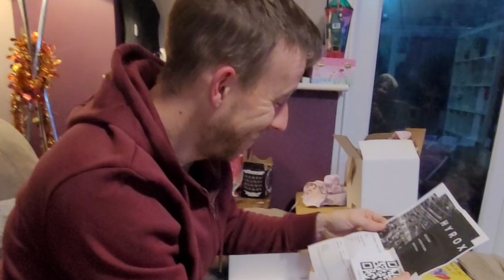Hyrox Glasgow - Baptism of Fire - First Pro Race | The Good, The Bad, and The HEAVY!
Hyrox Glasgow Pro, Scotland's second ever HYROX, and it was fricken Epic. A brutal drive up and spectacular event and a brutal drive home. Worth it? You're damn right it was. This was my first EVER go at the PRO weights, and it was bought for me just 2 months before as a surprise Christmas present by my lovely wife, giving me about 5 weeks to prepare...which wasnt really enough but into the mangle I go.
This video covers The build up, talking strategy, worries and concerns, running the race, how it felt, what I struggled on, what happened after and all the things I liked and a few things I disliked. It focuses on the step up from opens to pro.
I remain committed to creating relatable, humble Hyrox content for the great majority of participants. Its not all about flags and podiums but rather setting and beating my own times. I do not exclusively train for Hyrox, I participate in a great number of events each year across multiple disciplines so as much as I love taking part in Hyrox and Hybrid sports its not my be all and end all sport, but rather just another spoke in the wheel.

Daughters Running Channel (aimed at parents and kids)
Isabelle Sparkles Running Channel - @isabellesparkle

T-shirts Worn throughout this video are from Gym (incase you're interested)